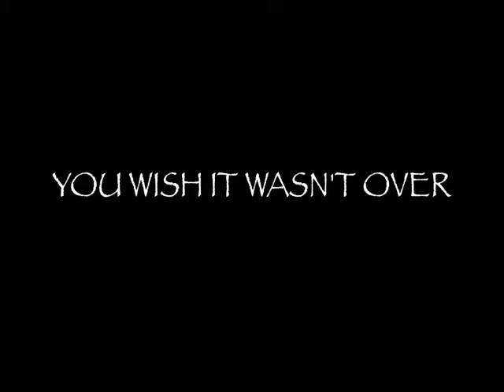Walk Cycle Test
Very short. Again.